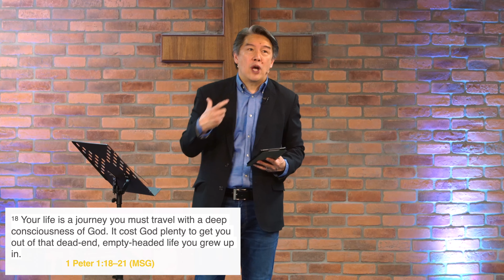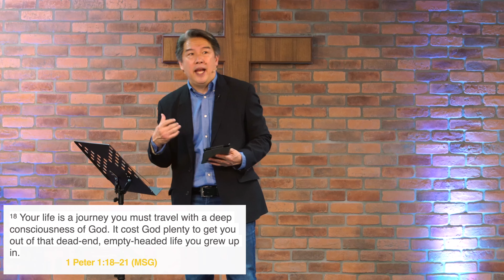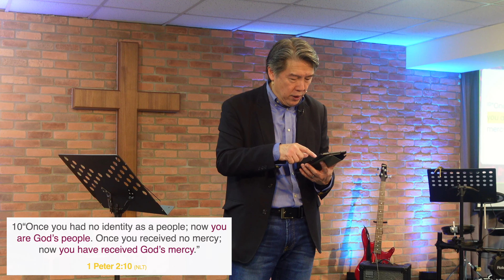Living Forward | June 11 Sermon | Every Nation Taipei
Pastor Bruce  begins our summer series, Living Forward, digging into the ways are journeys in life shape who we are and can lead us into the life we were created for!

Be blessed!